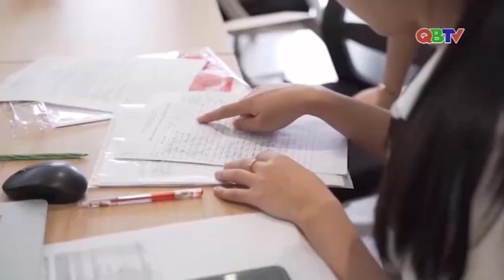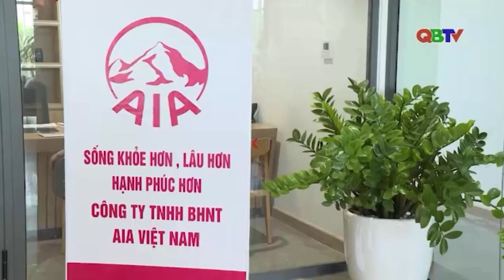AIA Việt Nam Đồng hành vì quyền lợi khách hàng Tỉnh Quảng Bình